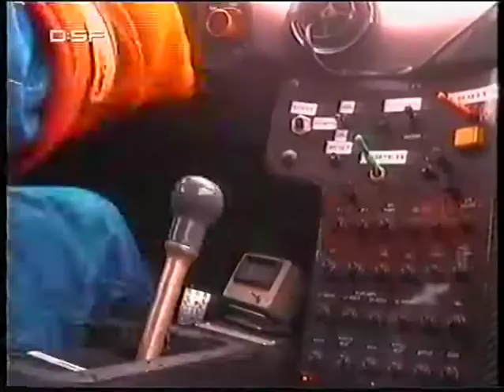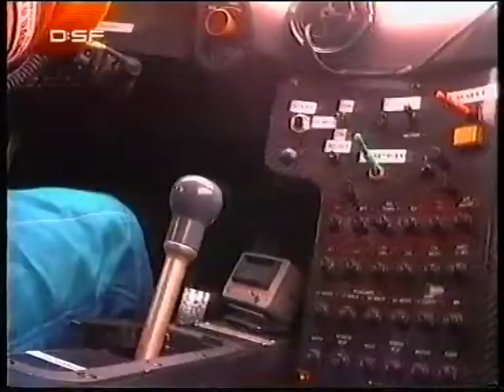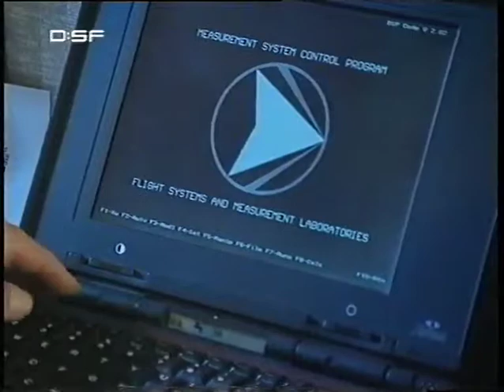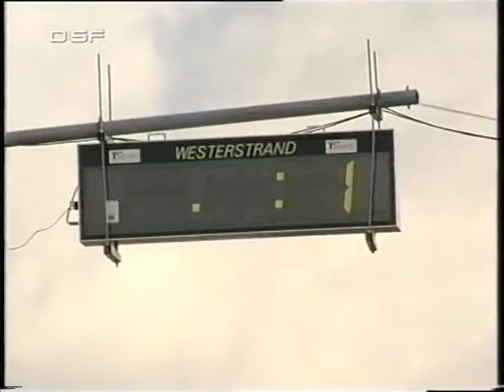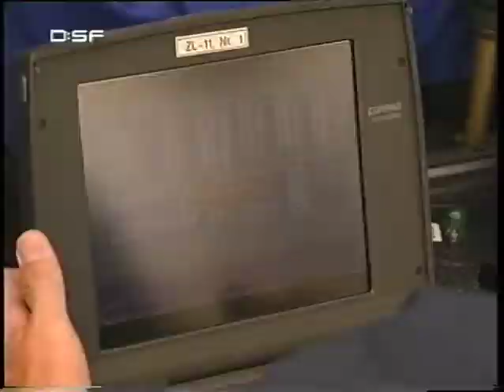McLaren F1 Docu German